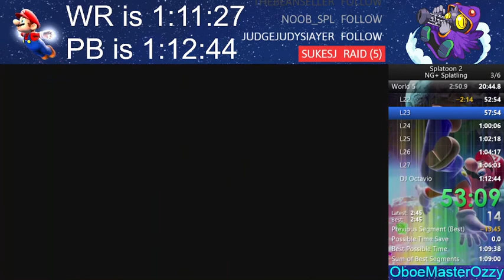[FWR] Splatoon 2 NG+ Splatling Speedrun in 1:10:20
Sub 1:10 is surprisingly possible.

My Nintendo Switch Friend Code:
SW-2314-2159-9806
Splatoon 2 Speedrunning Leaderboards: